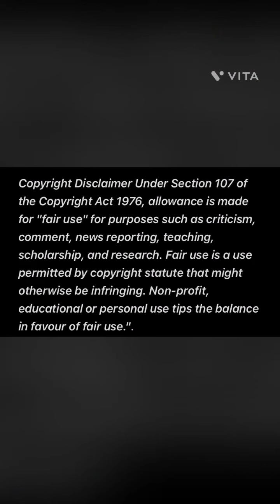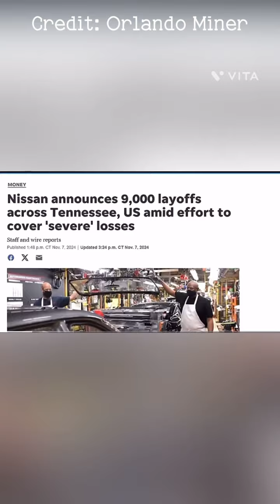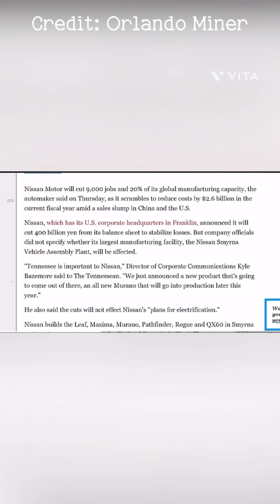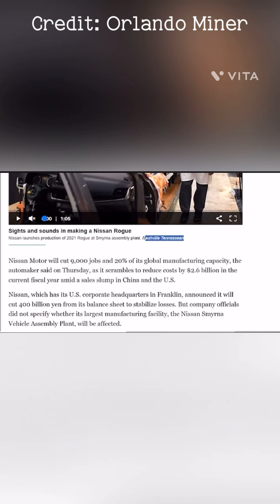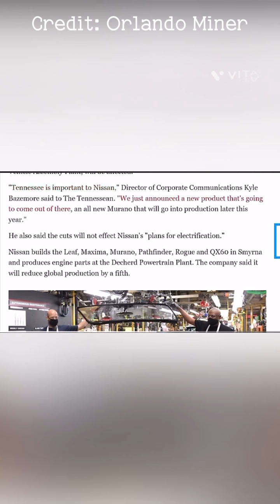Will Nissan’s 9,000 Layoffs, Affect Mississippi Employees?? 🤨🤔